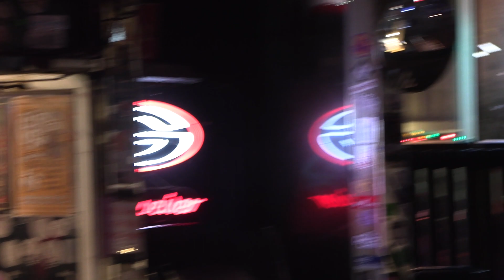Conor Donahue : New Orleans @ Nowhere Bar : Celebrating 30 years 5/9/24